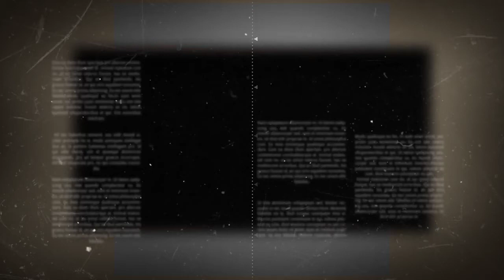Touring Santai Tumada Webecamp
Touring Santai Dari Puncak Tumada.